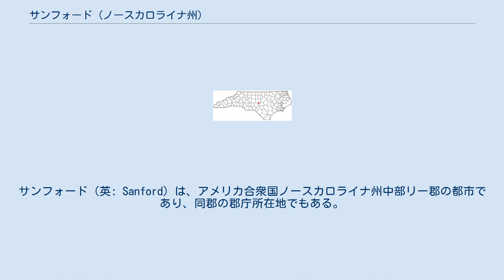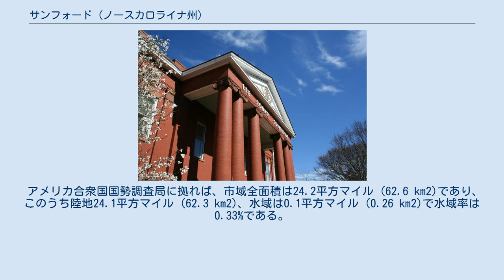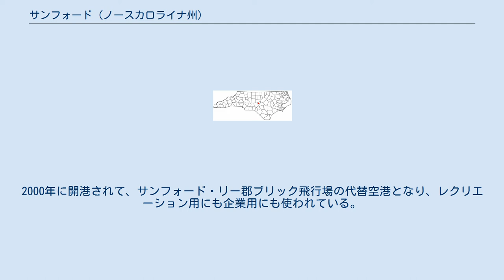サンフォード (ノースカロライナ州)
サンフォード（英: Sanford）は、アメリカ合衆国ノースカロライナ州中部リー郡の都市であり、同郡の郡庁所在地でもある。
2010年国勢調査での人口は28,518 人だった。
2000年時点の23,220人と比べると、10年間で23%増加しており、成長速度が高い。
 サンフォードはC・O・サンフォードにちなんで名付けられた。
サンフォードは鉄道の土木技師であり、サンフォード市となった場所の基礎を築いた地域を通る鉄道建設の提唱者だった。
 サンフォードはリー郡にあり、リー郡は1907年に周辺3郡の一部を併せて結成された。
この新郡を作る時にサンフォードとジョーンズボロが地域の主要な町だった。
この2つの町のどちらを郡庁所在地とするかを決めず、新しい郡庁舎を2つの町の中間に置くことが決められた。
時を経て、リー郡は国内で唯一田舎の住所に郡庁舎がある郡となった。
20世紀後半、サンフォードの町が成長して、ジョーンズボロを併合するまでになった。
ジョーンズボロの町はジョーンズボロハイツとなり、町の名としてサンフォードが使われた。
 サンフォードがある地域は、アメリカ独立戦争や南北戦争のときに重要な役割を果たした。
具体的にはハウス・イン・ザ・ホースシューやエンダー溶鉱炉がある場所に関するものである。
その後の時代には石炭、褐色砂岩、レンガの重要な生産元となった。
特に褐色砂岩とそれで作るレンガでは国内でも重要な建材提供者となった。
 2014年10月21日、サンフォードは市長のチェット・マンが出席して、中国の宜興市と正式な姉妹都市関係を設定した。
同市は中華人民共和国江蘇省無錫市に位置する県級市である。
 レキシントン市内には次のアメリカ合衆国国家歴史登録財に指定されるものがある。
 サンフォード市は 北緯35度28分33秒 西経79度10分32秒 / 北緯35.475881度 西経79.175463度 / 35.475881; -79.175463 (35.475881, -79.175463)に位置している。
ノースカロライナ州の見かけ上真ん中にあることで知られている。
州の地理重心はモンゴメリー郡のスター町にある。
 サンフォード市は市政委員会・マネジャー方式の政府を採用している。
市政委員会は1人の市長と7人の委員で構成され、それぞれ任期は4年間である。
委員のうち5人は小選挙区から選ばれ、2人は市全体を選挙区に選ばれている。
 サンフォード市は海浜の白砂がピードモント台地の粘土と出逢う場所にあるので、レンガを大量に製造するための原料に恵まれている。
1959年、サンフォードで国内レンガ生産量の10%を生産しており、「アメリカ合衆国のレンガ首都」と言われた。
今日もジェネラル・シェイルやリー・ブリック・アンド・タイルなどの会社が大量生産を続けている。
 サンフォードでは繊維も生産している。
近年はワイス・バクシンズ、別名ファイザーがバイオテクノロジーを導入し、2006年には地域大規模雇用主になった。
 グリーンズボロ、リサーチ・トライアングル（ローリーとダーラム）、ファイエットビル各都市圏からほぼ等距離にあり、経済のために地域を通じて製造、サービス、住宅を供給できる好都合な位置づけである。
 その他の大規模雇用主には次のものがある。
 市内の新聞は「サンフォード・ヘラルド」であり、1930年から連続して発行されている。
ケンタッキー州パデューカを本拠とするパクストン・メディア・グループが所有しており、下記のホーナー家の3世代によって運営されてきた。
 「サンフォード・ヘラルド」は週6日発行され、オーディット・ビュロー・オブ・サーキュレーションとノースカロライナ・プレス・アソシエーションのメンバーである。
 サンフォード市とリー郡の他の部分には、アペックス（ウェイク郡）を本拠とするピーク・メディア・グループが運営するオンライン新聞のリー郡スター・トリビューンがある。
 中央カロライナ・コミュニティカレッジのリー郡キャンパスがサンフォード市内にある。
このカレッジは様々な学科で学位、卒業証書、証明書を与えており、カレッジと学校南部協会の...